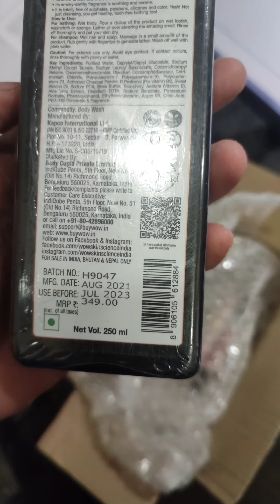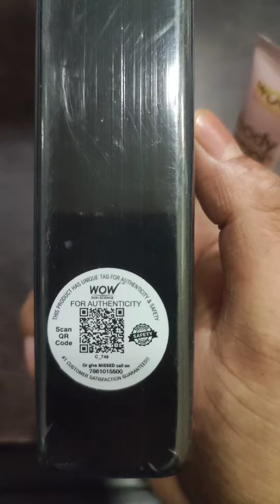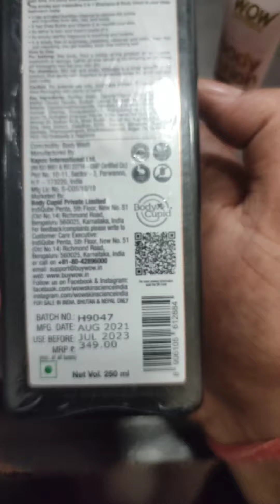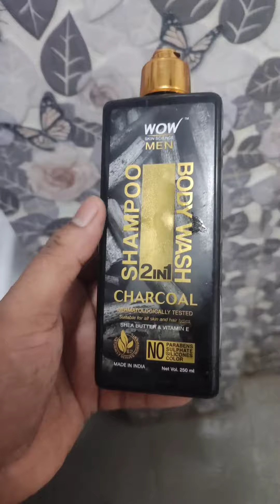Wow SHAMPOO. Is it worth?? 😍😍😍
This video uploaded after using 2 week  of using Wow shampoo, The best thing about this This is also Bodywash so u dont need to use soap,  To buy  use this link -

For 15℅ Discount You can use this code-  WOW15